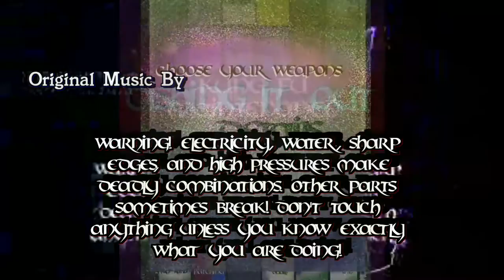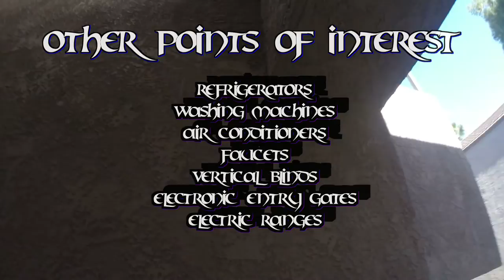How To Remove Replace Change Out Bent Vertical Blind Slats With New Slat Repair Maintenance Video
Kung Fu Maintenance shows how to remove replace change out bent or broken vertical blind slats with new slat repair maintenance video.